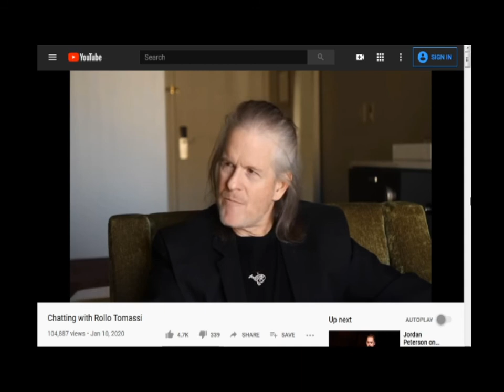Rollo Tomassi- He hasn't dated in a long time, how can he understand women today?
This is a video of Rollo Tomassi responding to men saying he doesn't understand today's dating marketplace because he hasn't dated in a long time. The truth is he can't fully understand what dating is like today or women's Hypergamy unless he is actually out there dating.